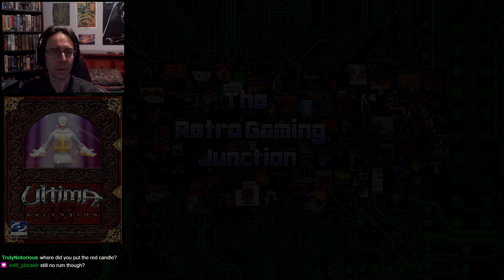Ultima IX | 1999 Origin | First-Play | 19